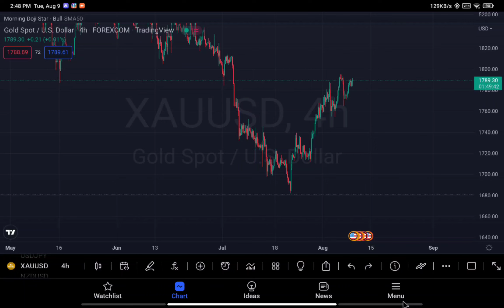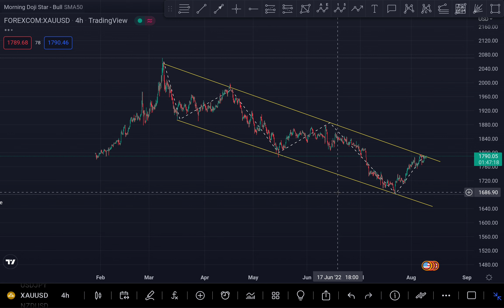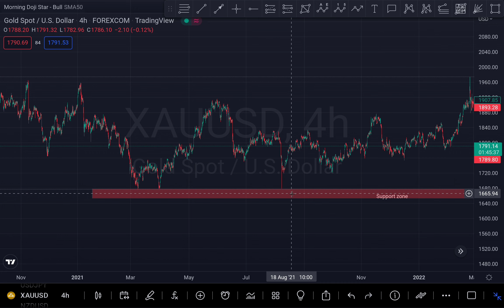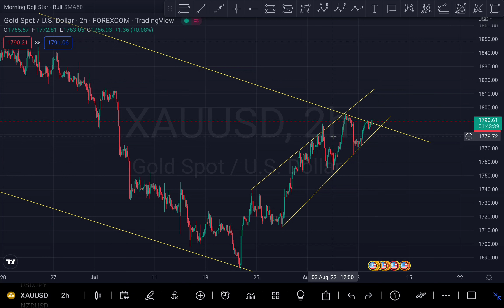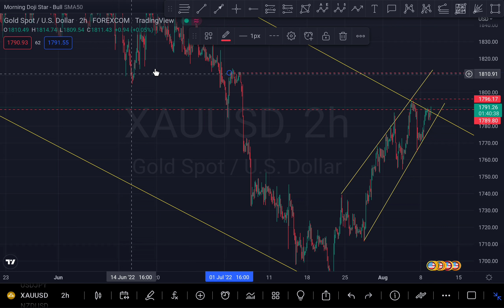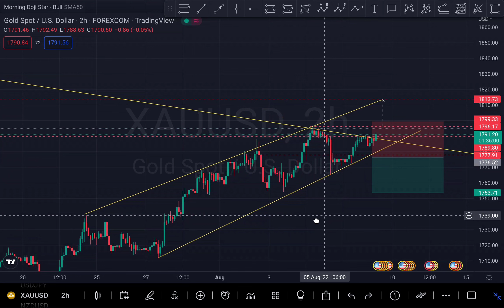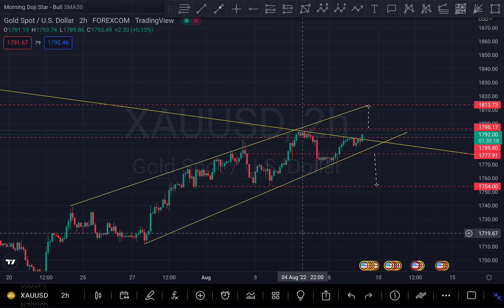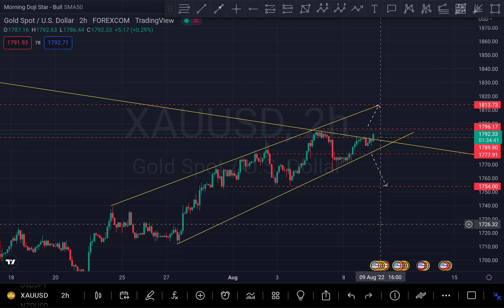XAUUSD (2H Analysis) 9.8.2022